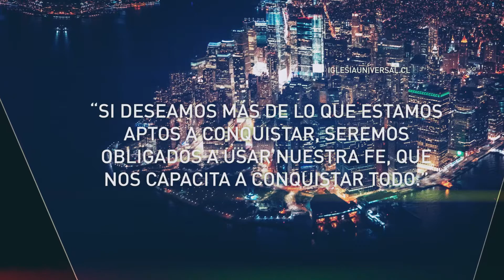Pensamiento del día #13